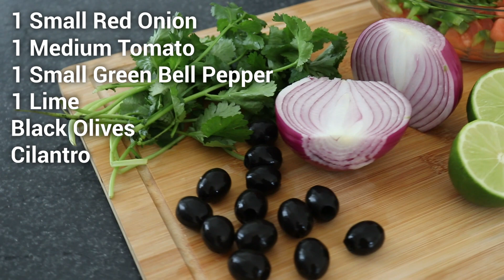How to Make the Best Cheesy Chicken Quesadilla in Minutes!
Get the Mexican flair with this easy and classic chicken quesadilla recipe.
Delicious Mexican comfort food. Keep it simple with chicken and grated cheese and serve it with green salsa and sour cream.

How do you make quesadillas, best quesadilla, mexican cheese quesadilla, chicken quesadilla, homemade quesadilla, quesadillas recipe, how to make chicken quesadillas